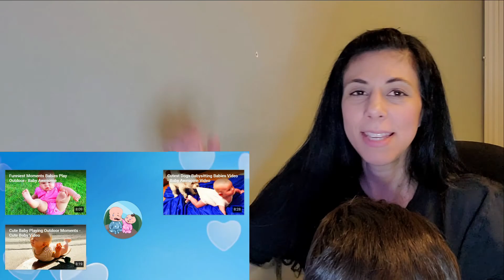Try Not to Laugh Challenge! Reacting to Cute Babies 😊 😊 😊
Join us as we take on a try not to laugh challenge!

Timecodes
0:00 - Intro to Try Not to Laugh
0:38 - Try Not to Laugh Challenge Begins
11:41 - Try Not to Laugh Challenge Ends

XO,
-The Grumpy Cats 😺  😺